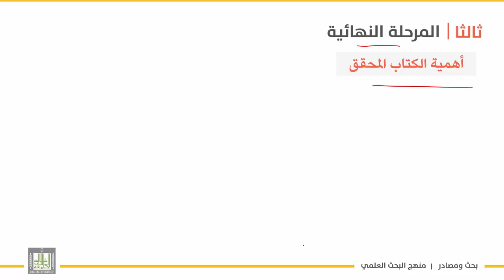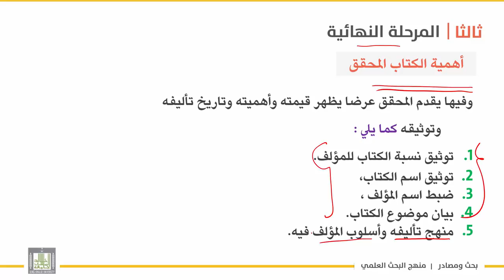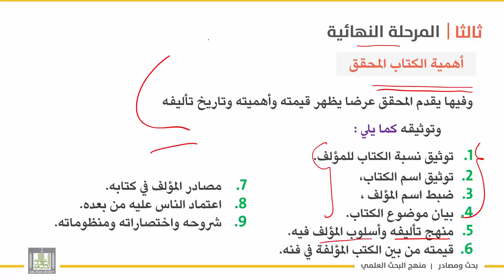بحث ومصادر | الوحدة 8 | المرحلة النهائية ترجمة مؤلف المخطوط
الدرس 9 : المرحلة النهائية ترجمة مؤلف المخطوط
-ما ينبغي على المحقق تقديمه في ترجمة المؤلف .
-ابراز المحقِّ لأهمية الكتاب المحقَّقْ.